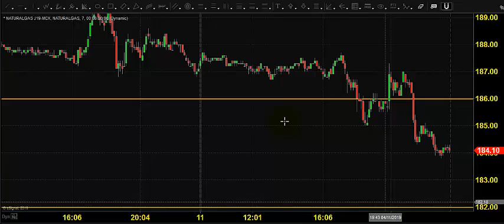MCX NATURAL GAS TRADING TECHNICAL ANALYSIS APRIL 12 2019 TAMIL CHENNAI TAMIL NADU INDIA